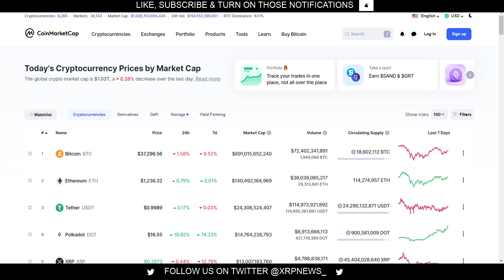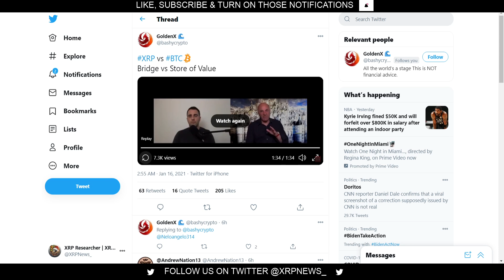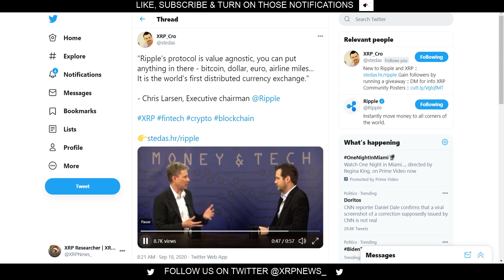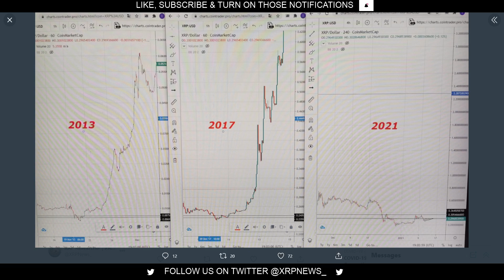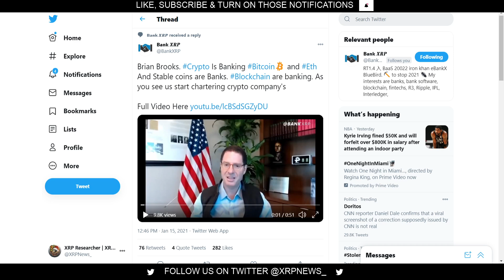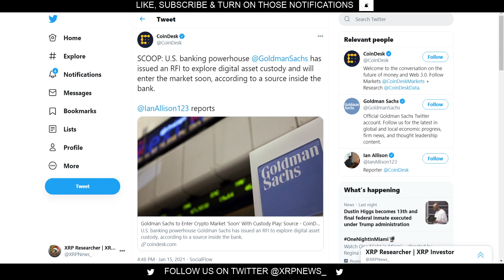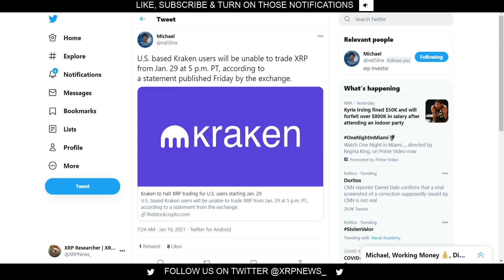Ripple XRP - XRP Moon Mission Coming! + Goldman Sachs exploring digital asset custody & IPO with CB!